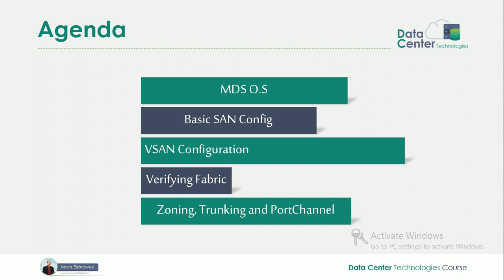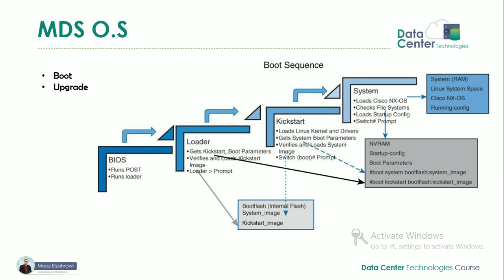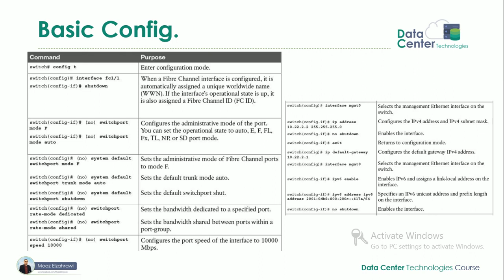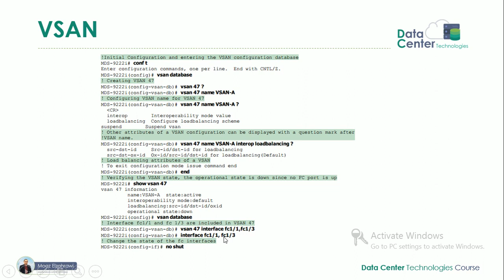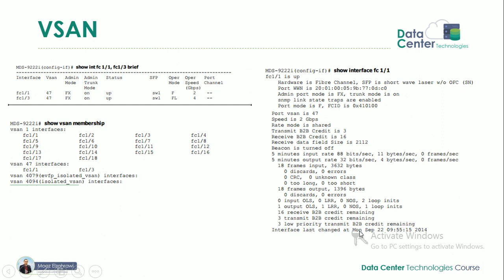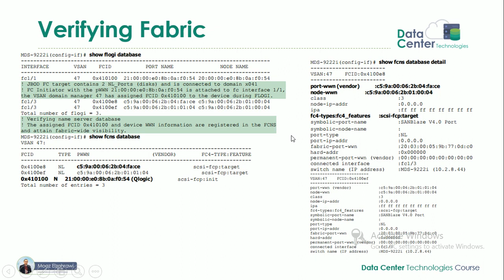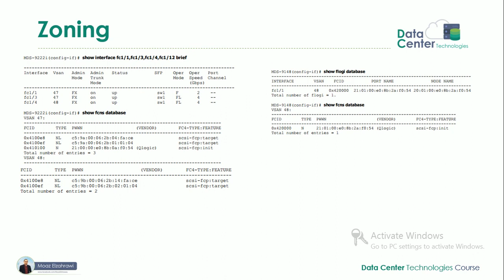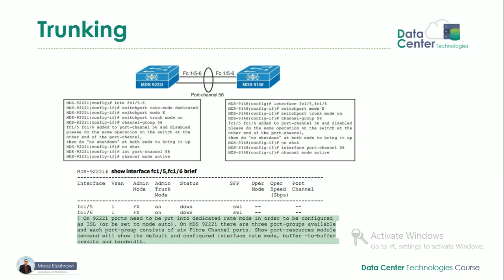16-CCNA Data Center (Storage MDS Configuration) By Eng-Moaz Elzhrawey | Arabic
16-CCNA Data Center (Storage MDS Configuration) By Eng-Moaz Elzhrawey | Arabic